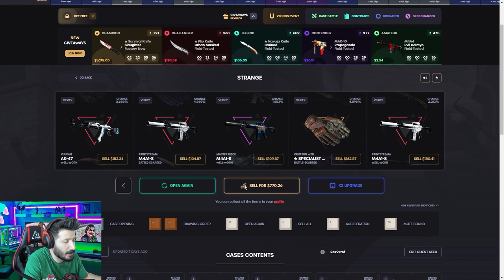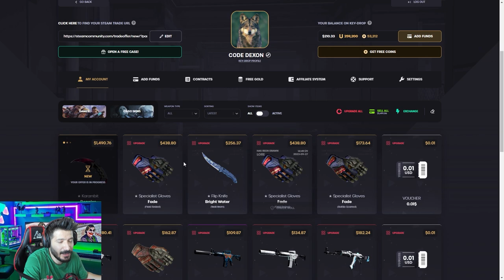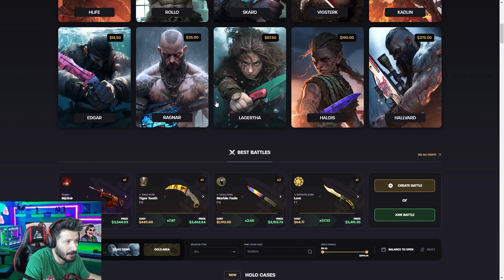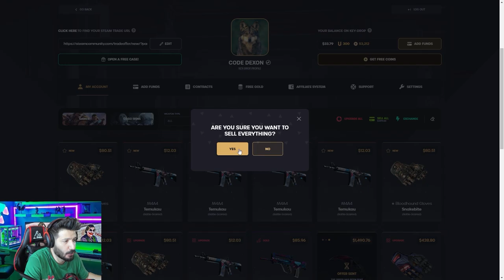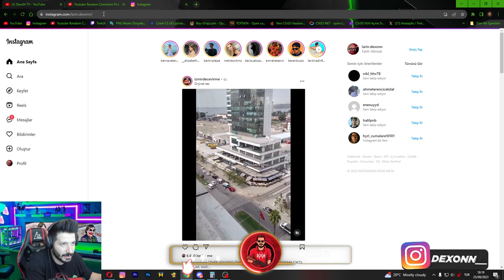DEĞERLENECEK BIÇAKLARI NASIL TESPİT EDİYORUM Keydrop Promo Code giveaway